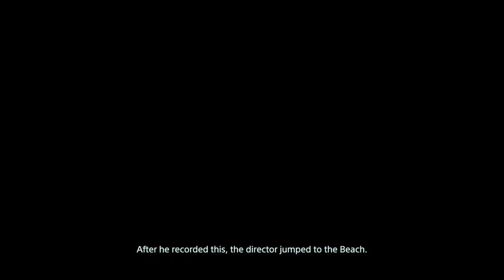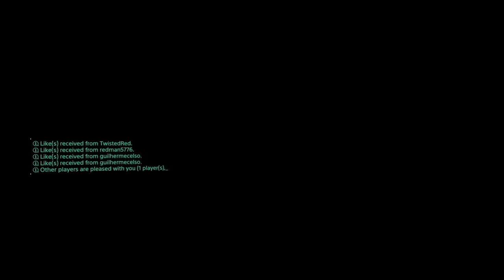Death Stranding the Movie Episode 12